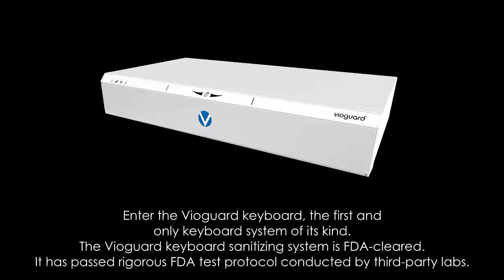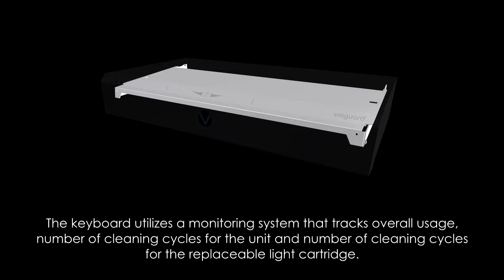Vioguard Defender Self Sanitizing Ultraviolet Keyboard & Key Pad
The Vioguard Defender Self Sanitizing Ultraviolet Keyboard and Track Pad is a self-sanitizing UV keyboard. It uses the germicidal properties of ultraviolet light (UV-C) to automatically disinfect the keyboard and track pad after every use.

This system is 99.99% effective in killing harmful microorganisms within seconds, eliminating the need for manual disinfection and disposal of biohazard waste.

The Vioguard Keyboard does not require human intervention. The system is pre-set to automatically engage once the keyboard has been idle for a two, five or 10-minute interval, which is chosen by the user.

Additionally, there is an option to manually close the keyboard after each use to sanitize the system, ensuring consistent and reliable disinfection.

The sanitization process engages automatically and confirms that the surfaces have been properly sanitized, ensuring consistent and reliable disinfection.

The system utilizes a monitoring system that tracks overall usage, number of cleaning cycles for the unit and number of cleaning cycles for the replaceable light cartridge.

The only disposable or maintenance item on the keyboard is the UV light tray. The light tray can be replaced by the end-user and can be recycled by sending it back to Vioguard.